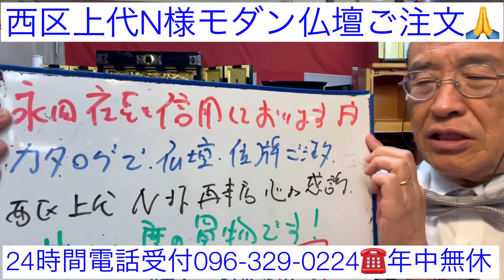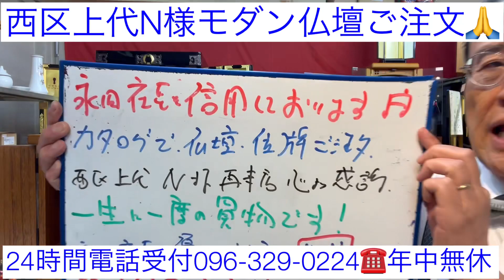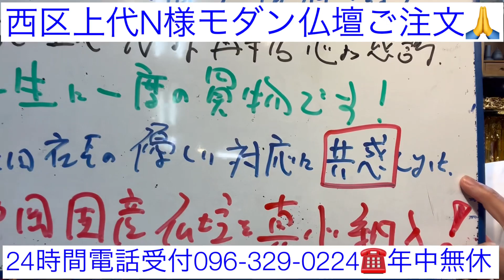熊本 小型仏壇シンプルモダン 西区上代N様ご注文 カタログ 永田社長の人柄接客に共感 真心対応